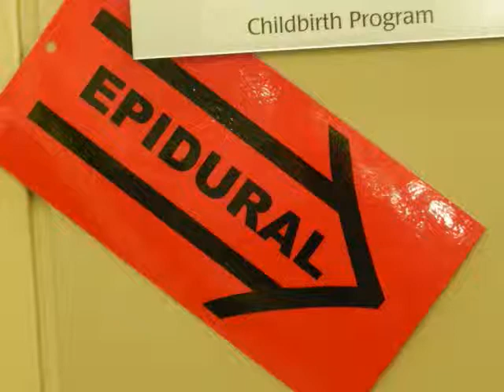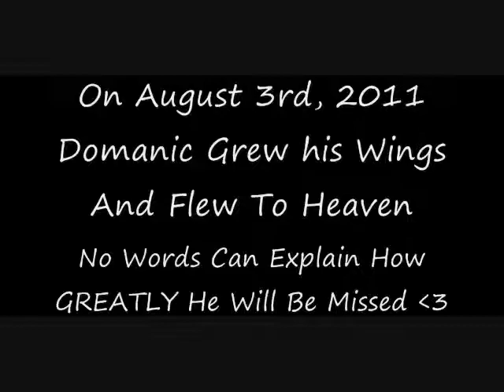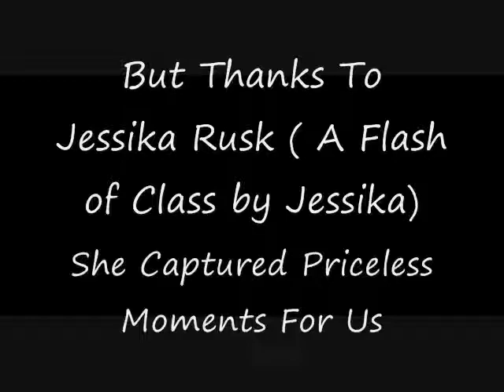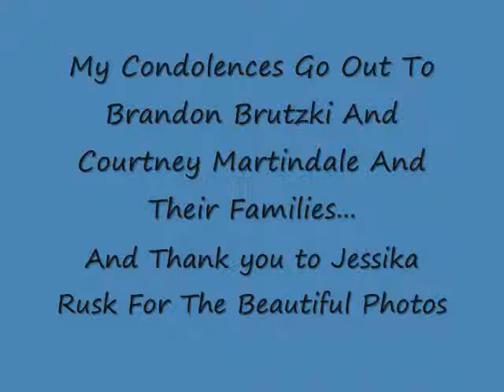Angel Domanic's Memory Video by Ray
This is a video I made of all the photos and videos I had of my Godson who passed away August 3rd, 2011 just 1 day shy of being 9 months old... He had a rare genetic disease called Krabbe Leukodystrophy which is a terminal brain deteriating disease. He was my world, my life and my happiness and I don't ever want to see another child go through what he did but children all over the world are now showing up with this disease... So this is to my little man.